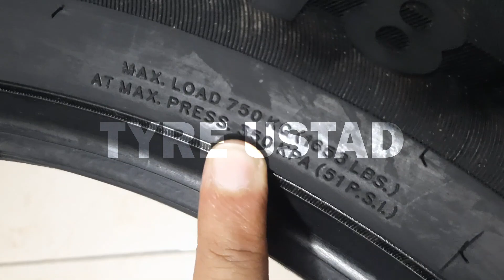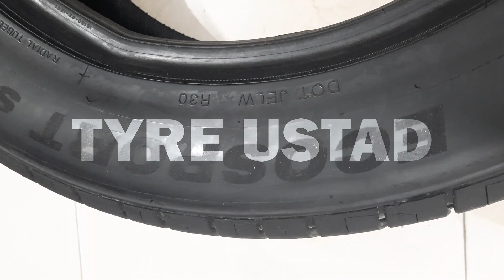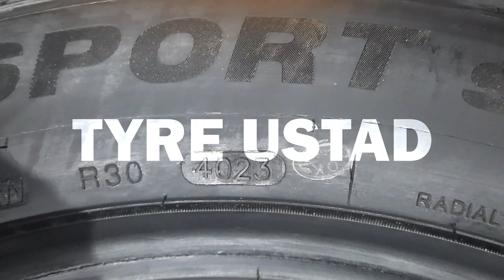Imperial tyre review 225/55R18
Imperial tyre 225/55R18 review by ture Ustad
Yokohama 205-55R16 Advan Review by tyreustad
How to check the tires of any car. Whether you're a seasoned driver or just starting out, understanding the condition of your tires is crucial for safety and performance on the road.

Join us as we break down step-by-step the process of tire inspection. From checking tire pressure to examining tread wear and spotting potential issues like bulges or cuts, we've got you covered with expert guidance and practical tips.

At [Tyre Ustad], we believe in empowering every driver with the knowledge and skills they need to keep their vehicle running smoothly and safely. Our easy-to-follow tutorials and insightful advice make car maintenance accessible to everyone, no matter their experience level.

So buckle up and get ready to become a tire-checking pro!
Let's roll into safer, smoother journeys together. See you in the video!

bridgestone tyre
tire speed rating explained
tyre construction
tyre difference
tires
general tires review
tyre brand comparison
durun tires review
tyre speed limit
195 65 r14 tyres
tire inspection

how to change tires on a car High volume
different types of tyres
Medium volume
puncture proof tyres for cars
Low volume
everything to know about tires
Low volume
different tires on vehicle
Low volume
tires wearing on the outside
Medium volume
putting a tire on a rim by hand
Low volume
tyre measurements explained Medium volume
tyre information explained
Medium volume
changing tyres on alloy wheels
Low volume